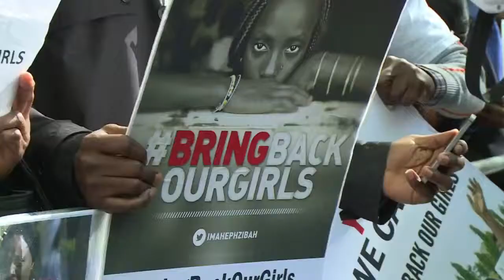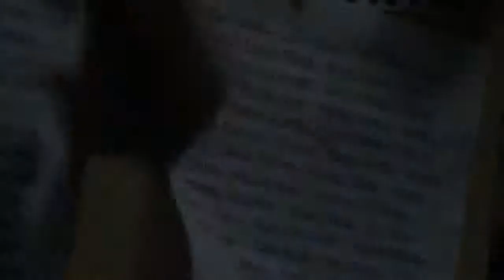Mundo pede BringBackOurGirls para 200 garotas sequestradas na Nigéria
Uma equipe de especialistas americanos chegou à Nigéria nesta sexta-feira para ajudar na busca das mais de 200 garotas sequestradas por islamitas do grupo Boko Haram.